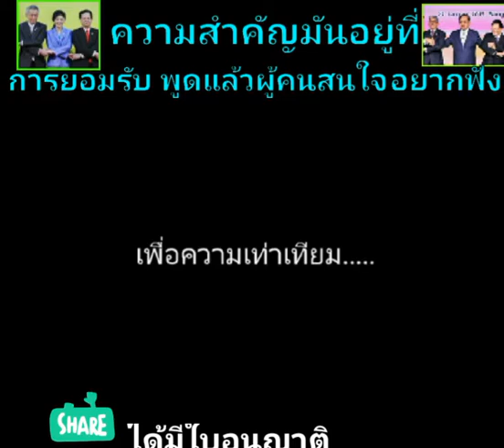ประยุทธ์สอนภาษาอังกฤษเด็ก 55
คงไปต่างประเทศบ่อยความมั่นใจก็เลยมา